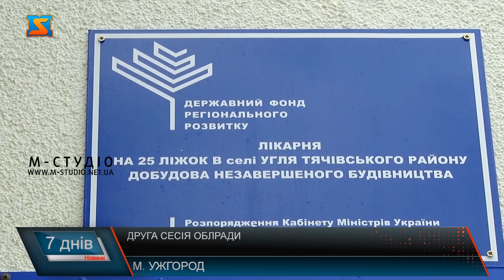Обласна сесія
Про ситуацію із захворюваністю говорили і на засіданні сесії Закарпатської обласної ради.  Кворум  забезпечили 35 із 64 депутатів.  Головував замість Олексія Петрова, який перебуває у відрядженні,  Андрій Шекета.  На порядку денному – понад вісім десятків питань та низка звернень. 35 депутатів з 64 присутні на другій сесії Закарпатської обласної ради. Кворум є, але явка доволі низька. Мирослав Білецький – перший заступник, а Іштван Петрушка та Ігор Шинкарюк – заступники голови обласної адміністрації – з представлення посадовців стартувало засідання. Почали зі звернень. Зокрема про необхідність прийняття рішень через референдум, невдоволення опозиційного депутата діями уряду про закриття кількох телеканалів та  потребу у  понад мільйон гривень на обслуговування апарату для операцій на серці кардіодиспансеру. Слово надали і представнику Углянської лікарні проти закриття та звільнення персоналу закладу на 25 ліжок, що обслуговує 5 навколишніх сіл. Колективне звернення озвучили депутатам.Дану  ситуацію вивчить профільна комісія і надасть висновки депутатському корпусу. Далі звітував про роботу у 2020 році очільник Прокуратури краю.